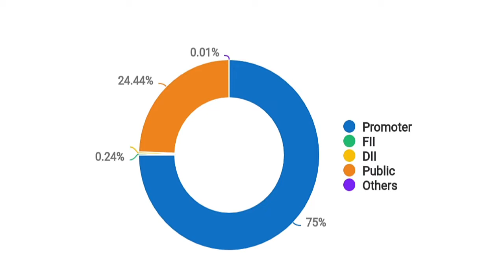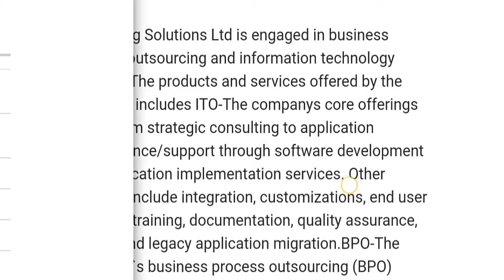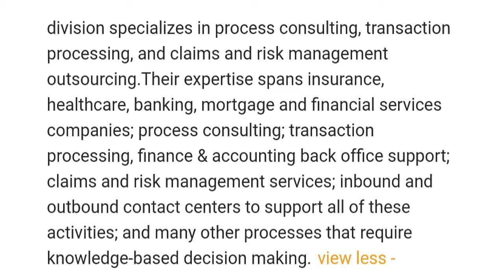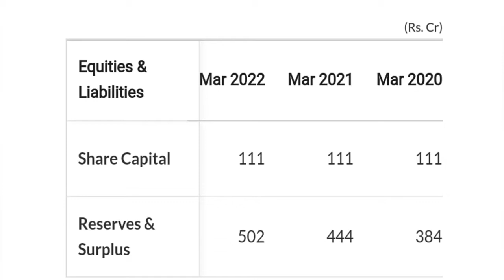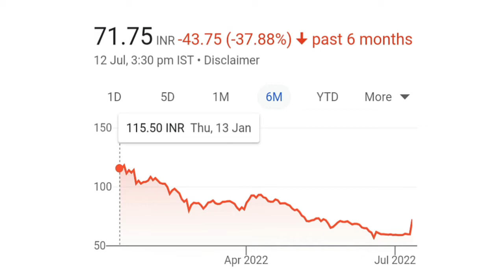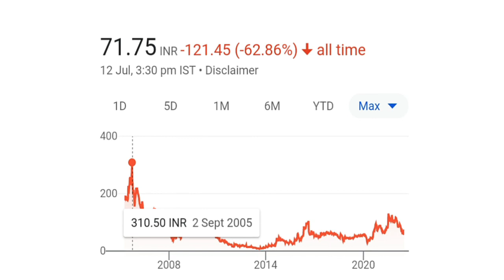Xchanging solution share latest news ⚫ Xchanging solution share price target ⚫ Best Small cap stock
1. Xchanging solution share latest news ⚫ 2.Xchanging solution share price target ⚫ 3. Best Small cap stock
4. Xchanging solution share news ⚫ 5.Xchanging solution share price target ⚫ 6.Best Small cap IT stock